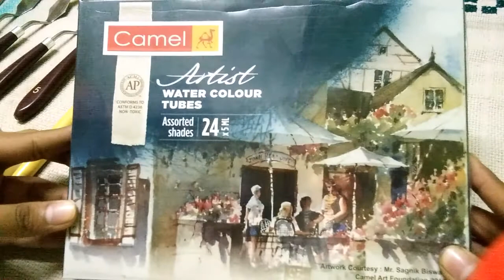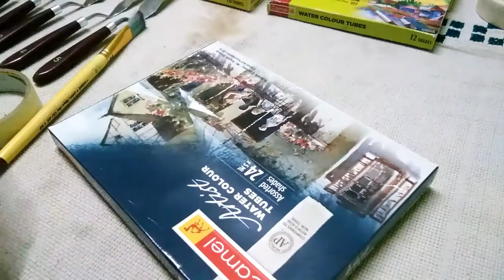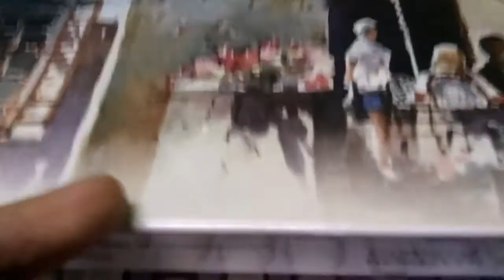Unboxing my new Artist Watercolor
quick : In this video I am going to unbox my new Artist Watercolor

Till then take care everybody and bye 👋 👋 👋 👋